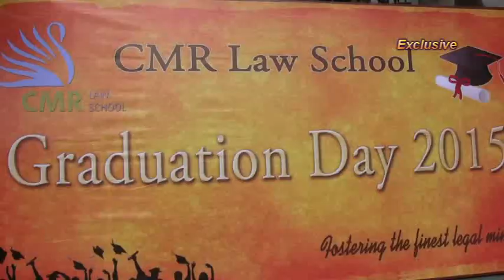CMR Law School celebrates 8th Graduation Day